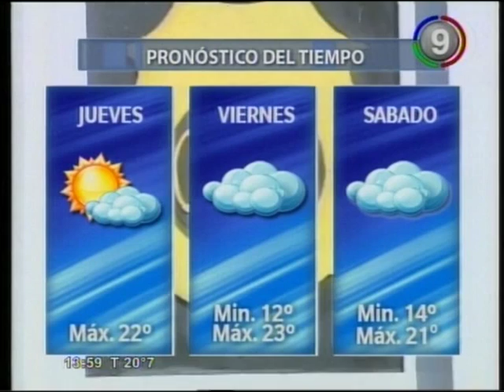Canal 9 Bahía Blanca - Pronostico y cierre primera edicion